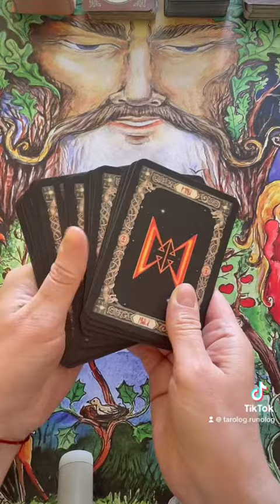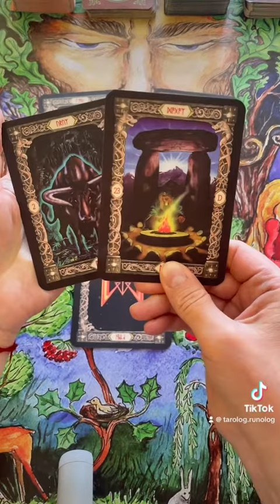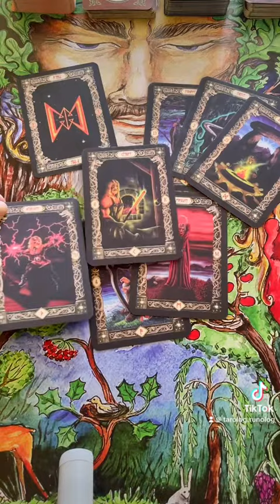ГАДАНИЕ НА РУНАХ🔮СУЖДЕНО ЛИ ВАШИМ ПЛАНАМ СБЫТЬСЯ?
Общий онлайн расклад на картах.

Всех клиентов делаю в порядке очереди!

Оплата принимаю в грн, евро, кронах на расчётный счет (работаю официально, никаких личных карт!)
Видеозапись до 20 минут - всегда видеоформат всех раскладов делаю по вашему вопросу (смотрю на картах Таро, Рунах и оракулах).